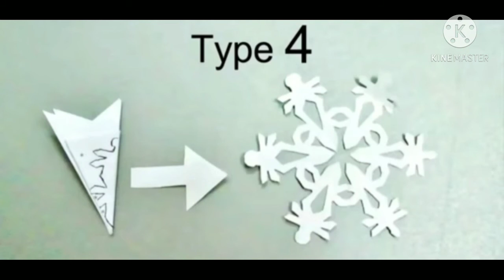# Snowflake❄️ making ideas